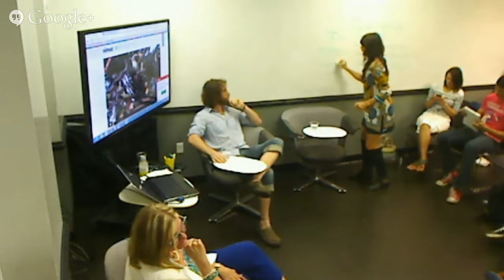How We Became Film Makers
Executive Producer Sheri Heitker Dixon and Owner of Laputka Films Woodruff Laputka call the big screens, film festivals and video players of America their homes and so can you. Come out and learn how these two Florida residents pursued a passion for film that has led them to work with Sundance Film Festival directors, National Geographic, BBC, the Discovery Channel and more. Though they produce unique and separate projects their passion for film is the same. Come out and hear how their passions turned into careers touching lives through film.

Biographies, Links & RSVP here:

Executive Produce Sheri Heitker Dixon:

Sheri's activism for social justice and interest in ending poverty led her and her husband, Mark Dixon, to co-executive produce "Every Three Seconds"; a documentary about the potential of individuals to end poverty. Her newest project is Keep Her Safe, an organization to help harness the purchasing power of parents to keep women on campuses safe from sexual assault.

Owner of Laputka Films Woodruff Laputka:

Woodruff Laputka discovered his passion for film-making at the age of six but was trained much later in the art at the University of Stirling Scotland. His passion for film steered him towards documentaries while working with BBC Directors and BAFTA award winners.